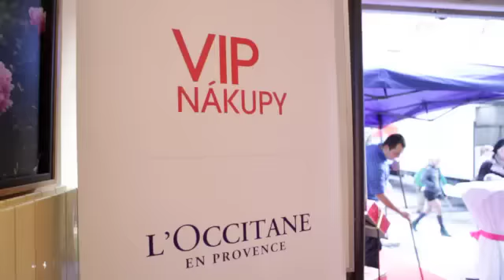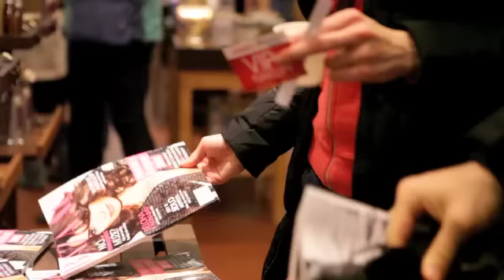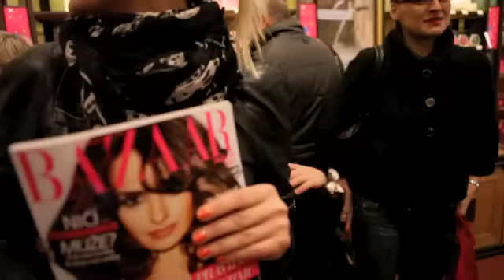VIP nákupy - L'OCCITANE